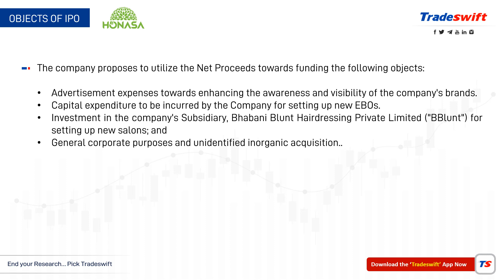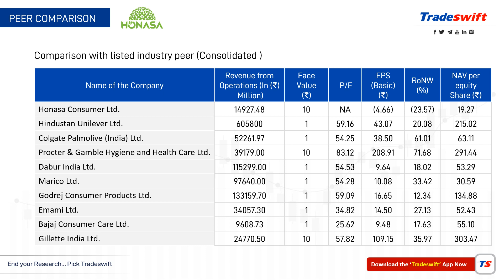IPO Review by @Tradeswift1 | Honasa Consumer Limited - Apply or Avoid?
👉 About IPO :
      * Open Date - 31 Oct, 2023
      * Close Date - 02 Nov, 2023

👉 How to create UPI Id & how to apply IPOs-

 • Upbeat Corporate ...